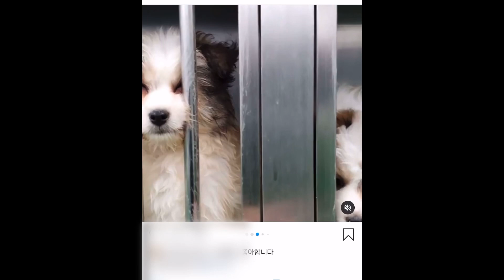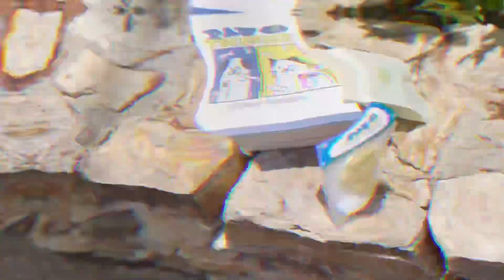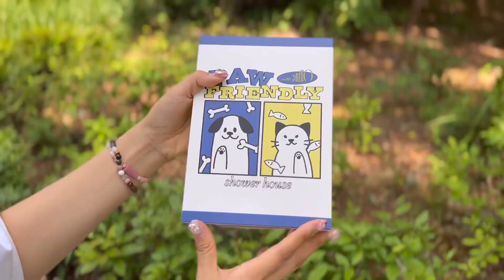보호소 앞에 버려진 강아지 4형제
좋은 캠페인에 세콩이도 함께 하게 되었어요!
여러분도 함께 해주세요🤍

가족은 사는게 아닙니다 사지말고 입양하세요